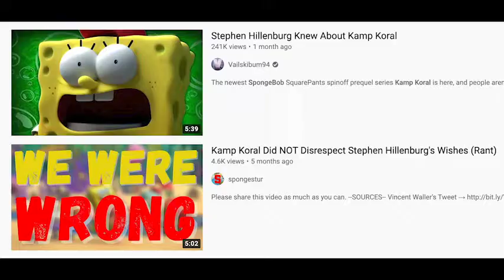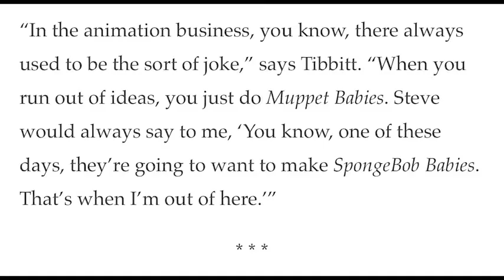Is Kamp Koral THAT Bad?